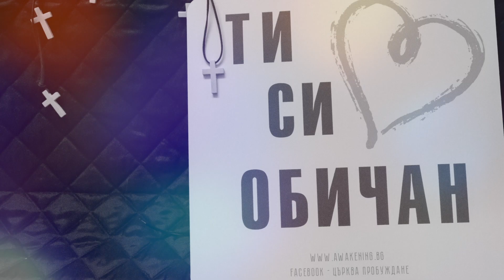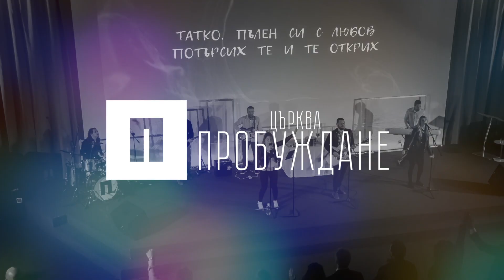ПРИЗИВ КЪМ ПОБЕДА | Максим Асенов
''Призив към победа'' е част от поредицата "Победа'', в която пастор Максим Асенов говори за това как да излезеш победител от всяка ситуация.

П-р Максим Асенов споделя историята на Йосиф, и какви са ключовите решения, които трябва да вземеш, за да стигнеш до призива за живота си!

1. Не приемай нещата лично!

2. Практикувай дарбата си, дори и в най-тъмните места!

3. Бъди верен!

3 стъпки, които ще променят твоя живот!